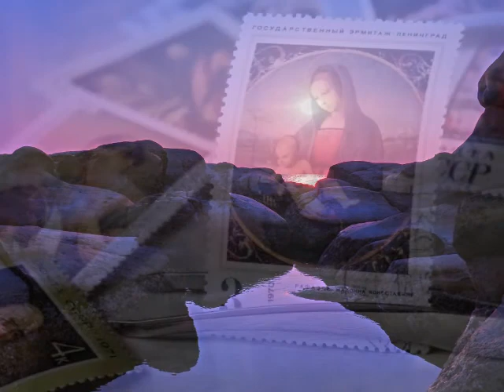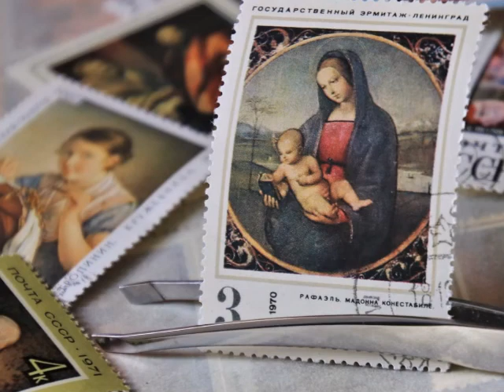17. Dezember 1962 – Ich bin es, die handelt...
17. Dezember 1962 – Ich bin es, die handelt...
Die Worte der Heiligsten Jungfrau drangen in meine Seele wie eine Erleuchtung: "Meine kleine
Tochter, warum quälst du dich ab? Warum wolltest du in zierlichen Worten über Meine
Liebesflamme sprechen! Halte dir deinen Beruf vor Augen: das Leiden. Denke an die Worte, die
dir mein göttlicher Sohn sagte: Leide und bringe ständig Opfer! Deine Leiden sind nicht umsonst,
aber nicht deine Aufgabe ist es, wer Meine Liebesflamme verstehen soll. Kleines Werkzeug, sei
nicht verwundert, dass du nicht in Beredsamkeit sprechen konntest. Ich bin es, die handelt. Ich
bin es, die die Flamme Meines Herzens in der Tiefe der Herzen anzündet. Ich war es, die deine
Worte stillgelegt und deine Vernunft getrübt hat. Ich wollte nicht, dass Überheblichkeit sich in
deine Seele einniste... Das wäre ein großer Fehler gewesen... Du bist ein kleines Werkzeug in
Unseren Händen. Wir achten auf dich, dass die Sünde nicht an dich herankomme. Nimm dich in
acht in den Versuchungen, denn der Böse nimmt jede Gelegenheit wahr, um deine Demut ins
Wanken bringen zu können."